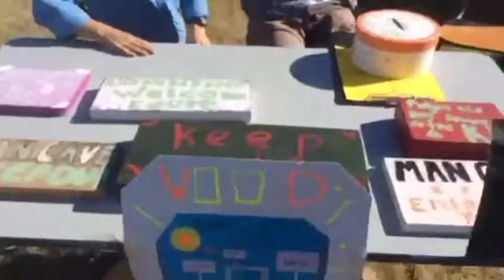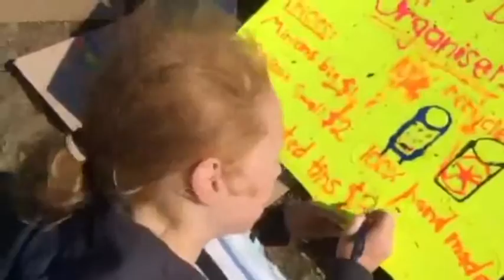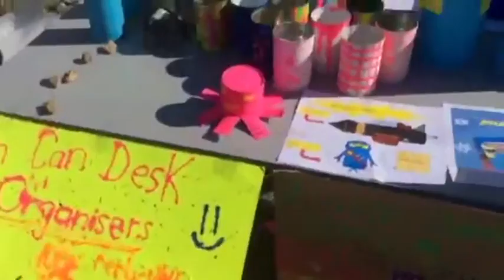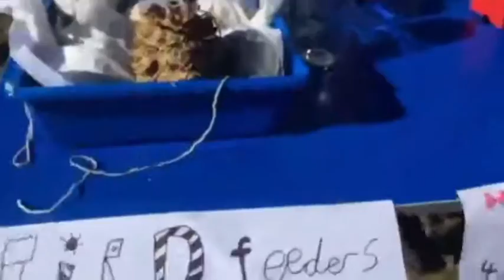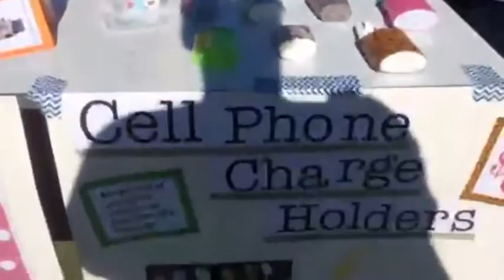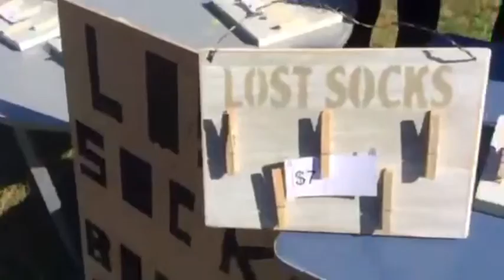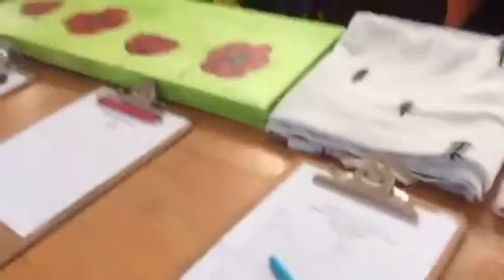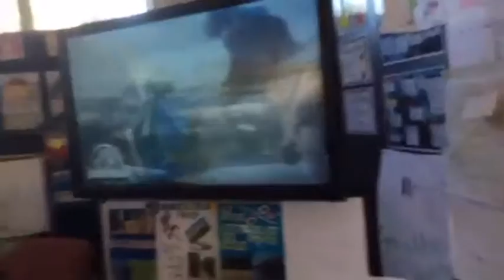Springston School Christmas Market 2015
Join us for a tour around this year's Christmas Market, where students show their skills of enterprise, to create and sell products to our community. This is a copy of the live broadcast, recorded using the Periscope app on an iPad Air.